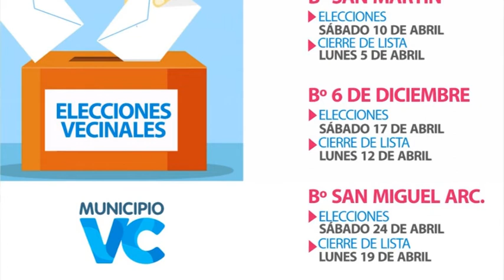06 04 21 MAURICIO JAIME DIRECTOR DE VECINALES ELECCIONES EN BARRIO SAN MARTÍN